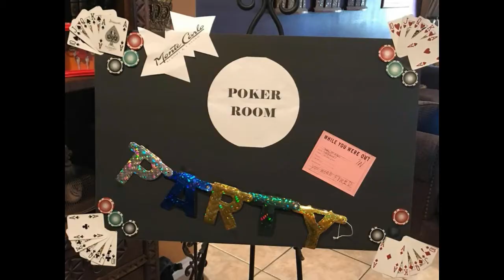Farewell Monte Carlo Poker Room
An Ode To The Monte Carlo Poker Room - Farewell

The home game on the strip
Old reliable
Need to run a private tournament?
Monte Carlo was ready to host
Need a mixed game during the summer?
Monte Carlo was there
Unpretentiously Luxurious
The unintimidating poker room where new players felt welcomed
Outcasts felt like family and every dealer knew your name
Farewell old friend
20 good years